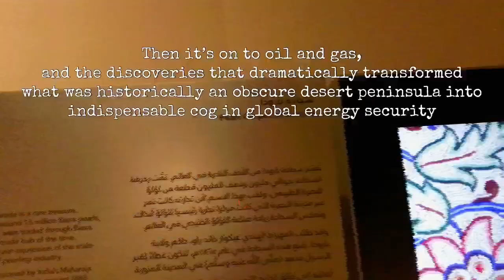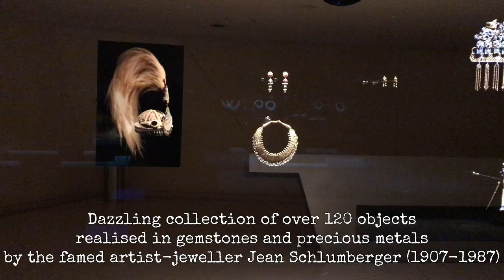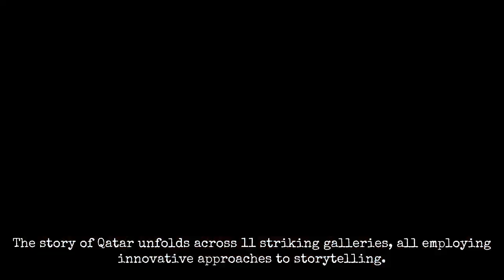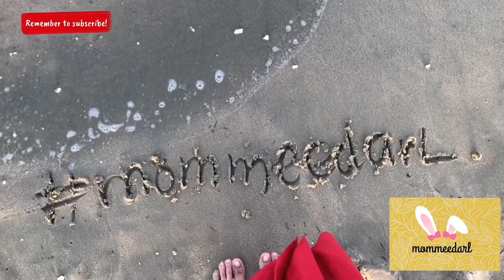NATIONAL MUSEUM OF QATAR PART 2 l The Pearl Carpet of Baroda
Qatar has the highest GDP per capita in the world and thanks to its oil and gas reserves as well as some good investments.